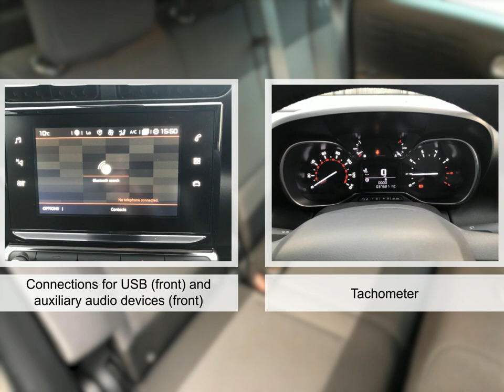For sale 2018 CITROEN C3 AIRCROSS PURETECH FLAIR S/S MANUAL PETROL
For sale GU18SJX a 2018 CITROEN C3 AIRCROSS PURETECH FLAIR S/S MANUAL PETROL with 37310 miles for only £11795. Don't miss out on your next used car come down and test drive it today!